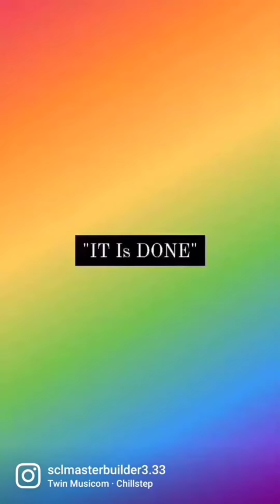8-12-2021|Sunday with the Youth; My Lil Youngest one was like— Sosa take a Picture😁🥲The Joy of Life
Children are the Pride of Parents,  and of those that Care for them and help bring them Up. Though I have no Children of my own Yet,  I Thank God for all of my Nieces and Nephews and the Purpose and Meaning they bring my Life.

Life is about Experiences and their Intensity.
Reasons are what Give Power to our Goals and Disciplines.
I'm just Thankful 🙌🏾💯